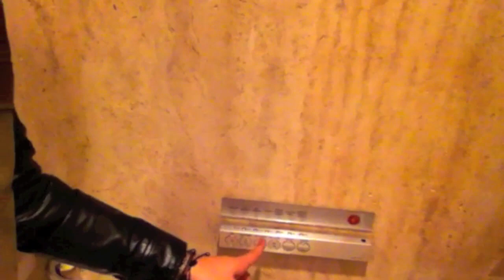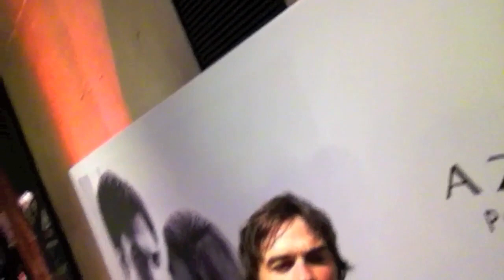Vlog - Ian Somerhalder para Azzaro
Quer saber onde comprar?

Me encontre:
Página do Face: Estilo Bifásico